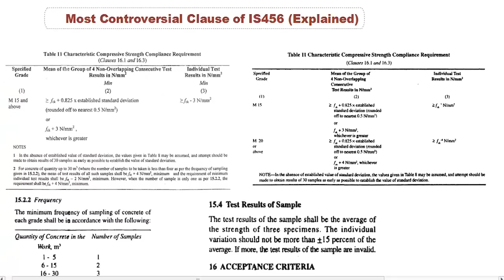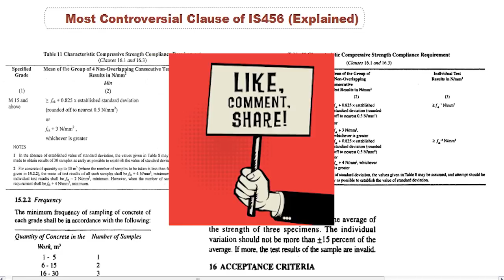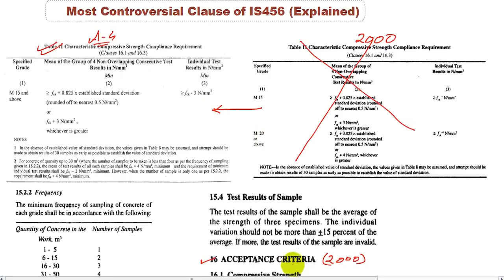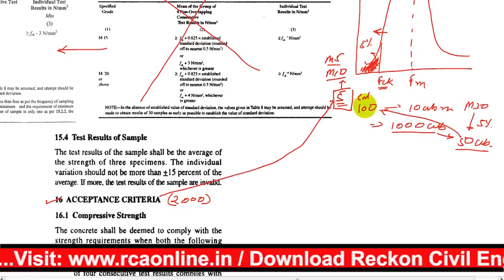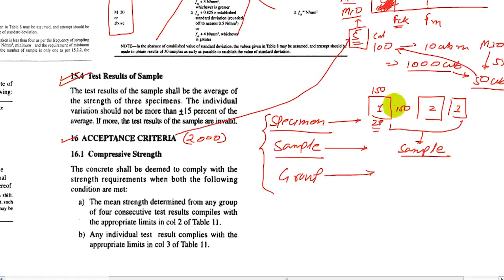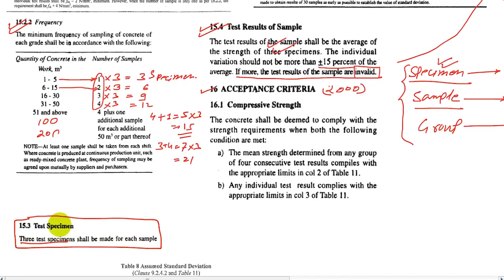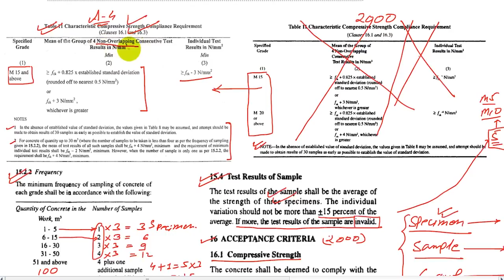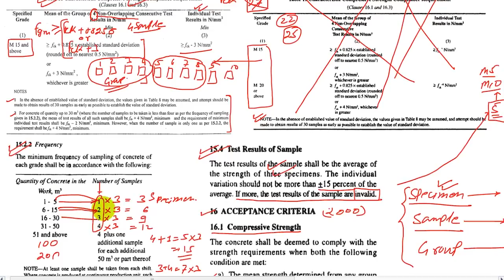Most Important Clauses of IS456 (Civil Engineering Competitive Exam)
Download the Amendment 4

This video discuss the acceptance criteria of concrete below characteristic compressive strength